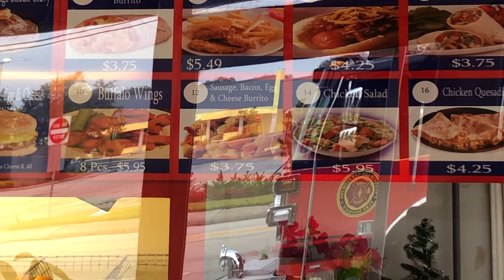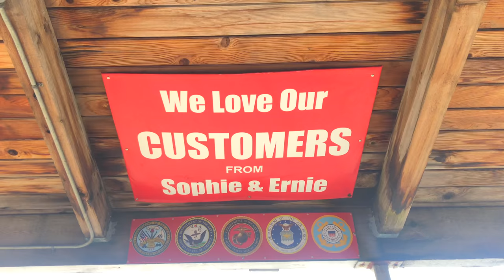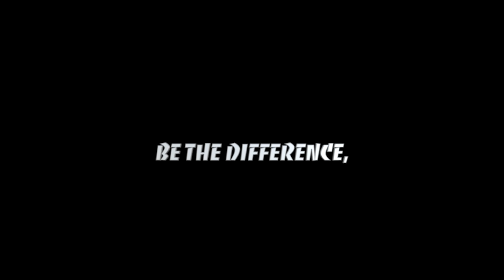OVERGROWN Yard Makeover FOR FREE A LITTLE HELP Goes A Long WAY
This one was a fun one!
Get ready to join in on the free giveaway that I’m doing! You will have to pay close attention as I am providing the giveaway details in a secretive way and I am not disclosing which platform I’m giving out the details on. Could be YouTube,could be Instagram. You’ll never know unless your following both here and on Instagram.
MAKE SURE TO FOLLOW AL AND AP ON INSTAGRAM @ALBLADEZ & @BLADEZUNCUT FOR EXCLUSIVE CONTENT!
AL'S LONG SLEEVE WORK SHIRT (MEN'S)
AL'S LONG SLEEVE WORK SHIRT (WOMEN'S)
AL'S LONG SLEEVE WORK SHIRT (KIDS/YOUTH)
AL'S SHORT SLEEVE WORK SHIRT (MEN'S)
AL'S SHORT SLEEVE WORK SHIRT (WOMEN'S)
AL'S SHORT SLEEVE WORK SHIRT (KIDS/YOUTH)
AL'S COMPUTER/LAPTOP
AL'S CAMERA
AL'S TRIPOD
AL'S MICROPHONE
AL'S MICROPHONE ADAPTER FOR IPHONE